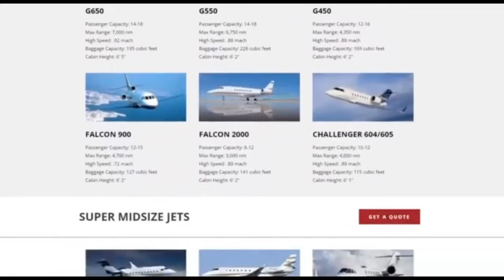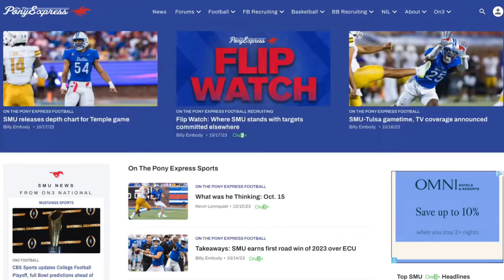SMU Football Spring Takeaways | Can SMU defense shock the ACC? | SMU Basketball learns ACC opponents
Billy Embody breaks down how SMU Football looks so far in spring football practices, how can the Mustangs' defense shine in 2024, and which positions need to develop. Plus, SMU Basketball learned its ACC opponents. What's next for Rob Lanier's program?